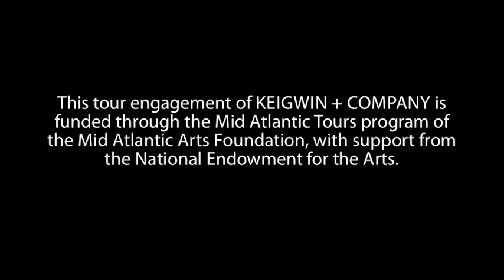Juniata Presents KEIGWIN + COMPANY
Audience Reaction footage following KEIGWIN + COMPANY's performance at Juniata College on September 16, 2011.

This tour engagement of KEIGWIN + COMPANY is funded through the Mid Atlantic Tours program of the Mid Atlantic Arts Foundation, with support from the National Endowment for the Arts.